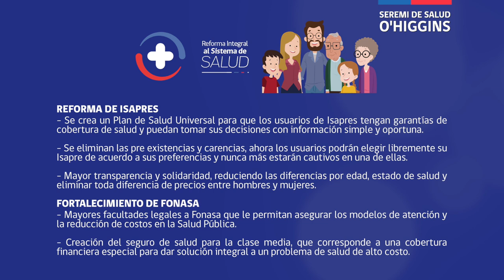SALUD AL DIA - Reforma Integral al Sistema de Salud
El Seremi de Salud, Dr. Rafael Borgoño nos cuenta en que consiste la Reforma Integral al Sistema de Salud.